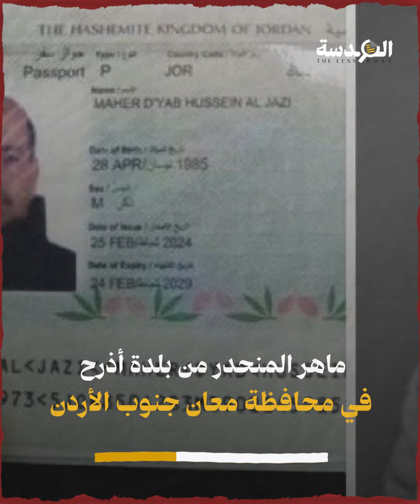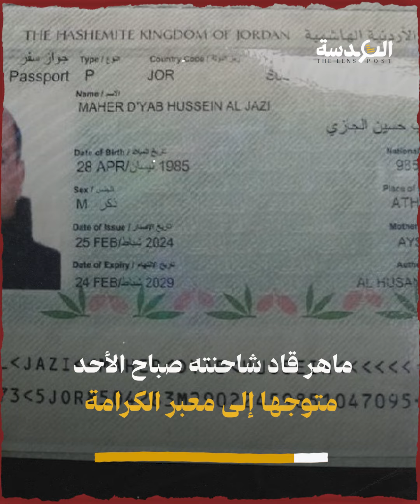ماذا تعرف عن ماهر الجازي منفذ عملية معبر الكرامة؟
"ماهر لم ينتمي إبى أي حزب
ماهر إنسان طبيعي وودود جدا
لكن لكن ماهر من الشباب العربي المسلم
اللي تأثر ممن يحدث في فلسطين الحبيبة"
من هو الشهيد ماهر الجازي؟
"الأردني ماهر الجازي ""39 عاما""
أطلق النار بواسطة مسدس"
"داخل معبر ""اللنبي""
كما يسمّيه الاحتلال"
"فأردى ثلاثة إسرائيليين
قتلى قبل استشهاده"
"ماهر المنحدر من بلدة أذرح
في محافظة معان جنوب الأردن"
"والمنتمي إلى قبيلة
الحويطات الشهيرة"
"ينتسب لعائلة لها تاريخ
في مقاومة الاحتلال "
"منهم الشيخ هارون الجازي الذي قاد
المتطوعين في حرب 1948"
"وكذلك الفريق الركن مشهور حديثة
الجازي قائد معركة الكرامة"
"التي وقعت بين الفدائيين الفلسطينيين
والجيش الأردني من جهة"
"والاحتلال الإسرائيلي
من جهة عام 1968"
"ماهر قاد شاحنته صباح الأحد
متوجها إلى معبر الكرامة"
"وهناك ترجل وفاجئ الاحتلال
في عملية أهتزت لها أركانه"
"بس زعل على وضع الأمة الإسلامية

يمكن يعني كل إنسان فينا
اللي يشوف القتل في إخواننا في غزة
كل إنسان غيور فينا
ممكن يتحرك من هذا القتل"